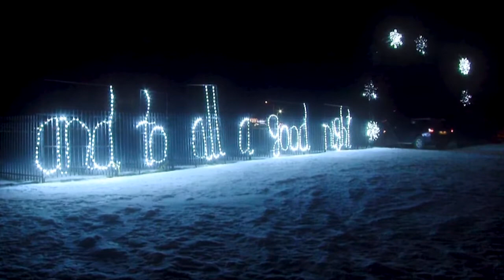Alaska New Source Christmas Video "Pipeline Vocal Project" Final Version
Pipeline Vocal Project, formed just last year, is Alaska's first professional contemporary a Cappella vocal trio, and are comprised of a lead, bass and vocal percussion. Within their first year, Pipeline Vocal Project has been voted Best New Band by Anchorage Press Picks, headlined Alaska's biggest A Cappella Festival, and gained over 250K followers & 12 million views on their social media platforms. Their music brings a fresh new perspective and a renewed energy to well-known favorites. As a contemporary vocal trio, Pipeline Vocal Project seeks not only to inspire but to breathe new life into the vocal scene through education and performance in Alaska and beyond.